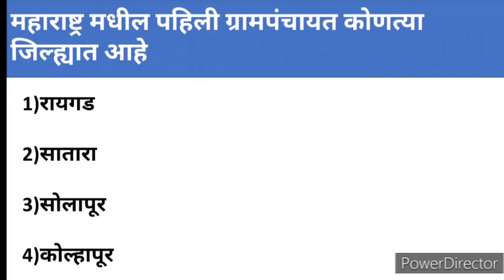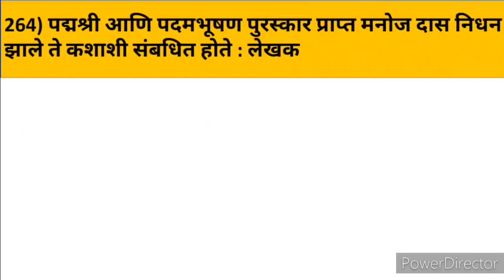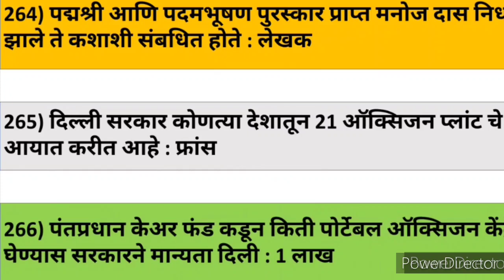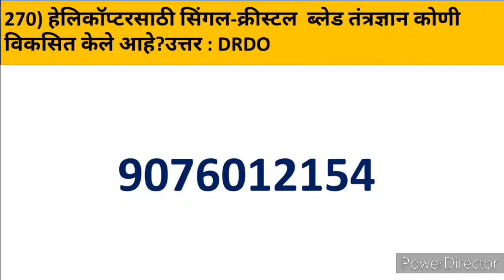5 May 2021 | Current affairs today | Chalu ghadamodi 2021 in marathi Pdf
5 May 2021 | Current affairs today | Current affairs 2021 | Chalu ghadamodi 2021 in marathi Pdf

Hi
I am prashant  Welcome to our youtube channal

Through this video you are given the latest developments in Police Recruitment, mpsc, upsc, Health Recruitment, ZP Recruitment, Railway Recruitment and all other important exams.

Queries solved :-

1)current affairs
2)current affairs 2021
3)current affairs today
4)current affairs april 2021
5)current affairs in marathi
6)current affairs in marathi 2020
7)current affairs in marathi 2021
8)current affairs in marathi today
9)chalu ghadamodi 2021
10)chalu ghadamodi 2021 in marathi
11)chalu ghadamodi 2021 police bharti
12)chalu ghadamodi 2021 marathi question and answer
13)current affairs today marathi
14)current affairs may 2021
15)current affairs may 2020
16)current affairs 2021 in marathi
17)current affairs february 2021 in marathi
18)current affairs march 2021 in marathi
19)monthly current affairs 2021 in marathi
20)maharashtra current affairs 2021 in marathi
21)current affairs 2021 marathi police bharti
22)पोलीस भरती चालू घडामोडी 2021
23)Police bharti chalu ghadamodi 2021